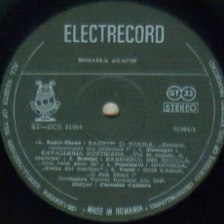Mihaela Agachi-Stella del marinar (din opera "Gioconda")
Muzica(Music by): Amilcare Ponchielli
Orchestra Operei Romane din Iasi dirijata de(Iasi Romanian Opera Orchestra conducted by): Corneliu Calistru